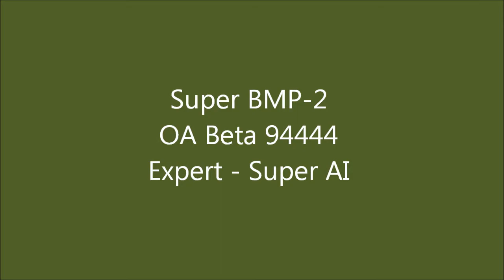Super BMP-2 Expert test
Default Expert settings except for Super AI.